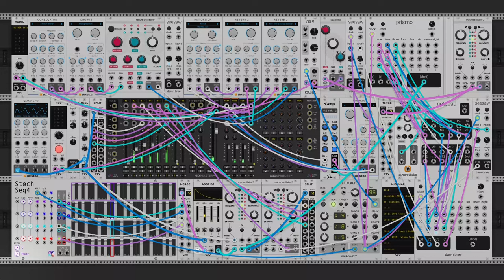dawn bree - it's time to move on (modular synth ambient)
not really what expected to come out of today, but when i hear a sound i like i gotta follow it through to see where it goes. this time it was some nice bleeps and bloops and such.

progression is a fairly typical I-vi-iii. i've been doing not that much melodic development across the last few and i think it would be good to get back into that but cohesively working multiple different ideas together is such a difficult thing to cleanly achieve in just a couple hours. i've been enjoying these lighter more explorations on a single motif for now though. anyways i hope you like this one, let me know what you think! :)